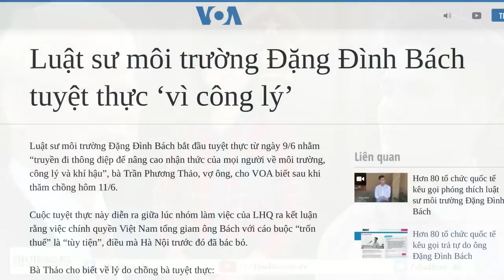Luật sư môi trường Đặng Đình Bách vụt sáng ‘vì công lý’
Luật sư môi trường Đặng Đình Bách quyết định tuyệt thực vì muốn truyền đi thông điệp để nâng cao nhận thức của mọi người về các vấn đề xã hội như là môi trường, công lý và khí hậu, mong muốn tất cả cùng hợp nhất để giải quyết những vấn đề toàn cầu. Và anh chấp nhận hậu quả, dù mất đi thân mạng.